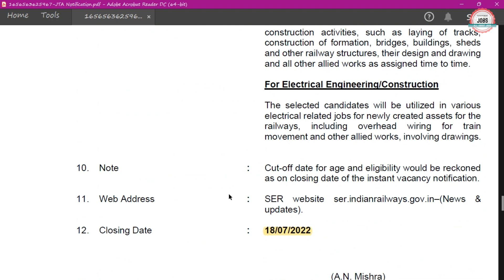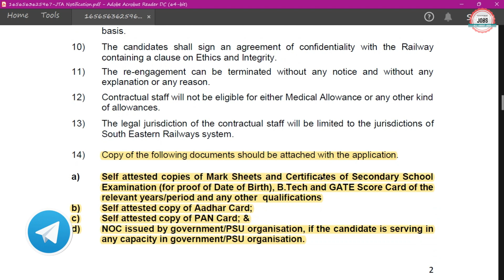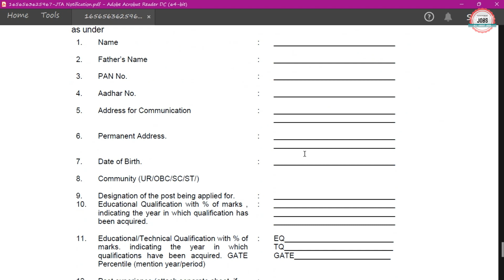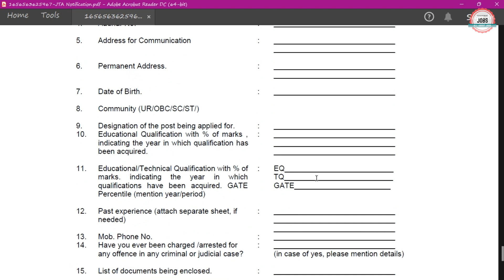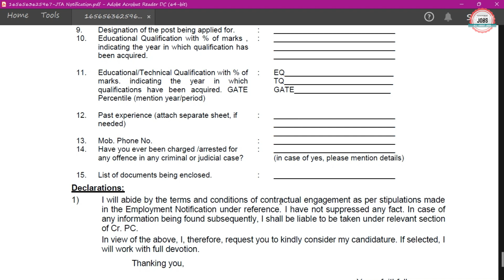RAILWAY NEW RECRUITMENT VACANCY 2022 | OFFICIAL NOTIFICATION 2022| RRB JE OFFICIAL NOTIFICATION 2022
Railway Recruitment Board (RRB) has Inviting Online Application Form for the Recruitment of Junior Engineer. Those candidates are interested in the following process of Railway Junior Engineer Recruitment 2022 & complete the required eligibility criteria can watch the full video and Apply Online for RRB JE 2022 Notification

1. All Engineering Govt. Jobs

junior engineer trainee vacancy
junior engineer
allaboutjobs
railway je civil recruitment 2022
railway je upcoming vacancy 2022
railway je salary
railway je syllabus
railway vacancy kab ayegi
railway vacancy update
rrb je civil 2022 notification
rrb je sse recruitment 2022
rrb je vacancy kab ayegi